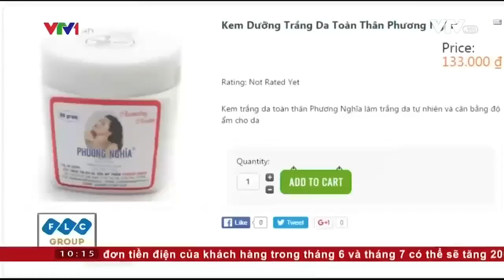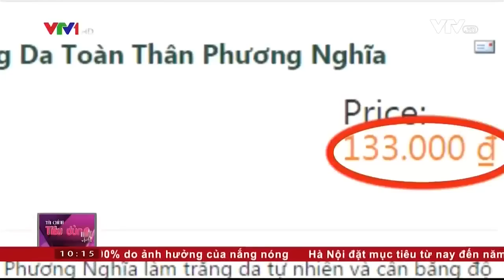Tràn Lan Kem Trộn Trắng Gia Siêu Tốc | VTV24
Nhiều cô gái đã phải cay đắng chấp nhận nhìn nhan sắc của mình bị tàn phá chỉ vì những lời quảng cáo mỹ phẩm có tác dụng siêu tốc.